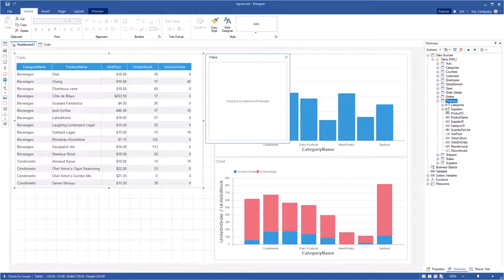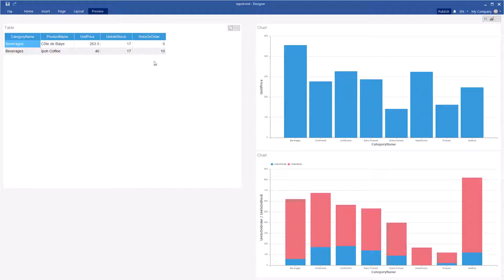WinForms Dashboard: Creating Dashboard with Using Filter Tool [Shot on v2018]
This video demonstrates how to:
1 Set Filter Data by Any Column;
2 Show Dashboard.